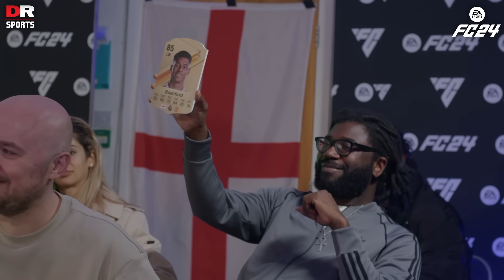Trent OVER Foden?! | Ultimate England XI Ft Expressions, Matisse, Cams & MORE!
UEFA EURO 2024 is coming to EA SPORTS FC 24. Play now to receive a special player item for your Ultimate Team starting December 18th. 🎮

You’ll receive one of six European stars: Jack Grealish, Virgil van Dijk, Federico Chiesa, Florian Wirtz, Álvaro Morata or Ousmane Dembélé! ⚽️

*Play by January 16, 2024 11:59PM PT. Other conditions & restrictions apply. for details.